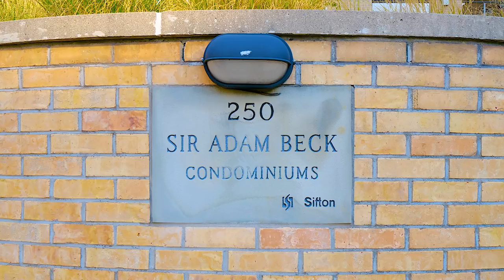250 Syndenham St vid